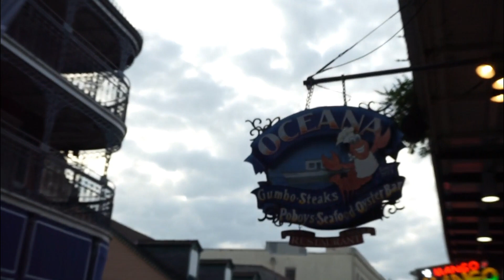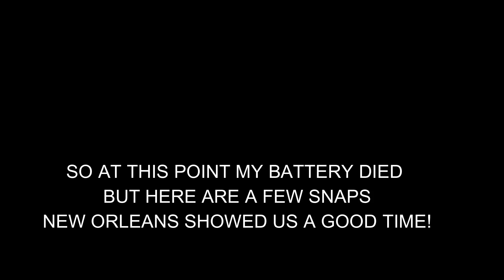NEW ORLEANS BOURBON STREET 2019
Hey my JV Crew! Visit NOLA if you can. It was LIT